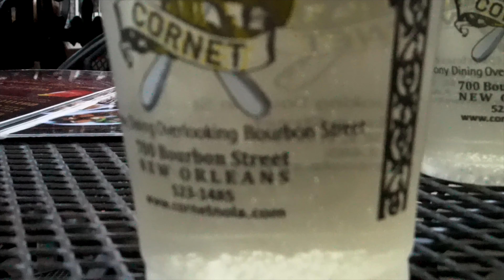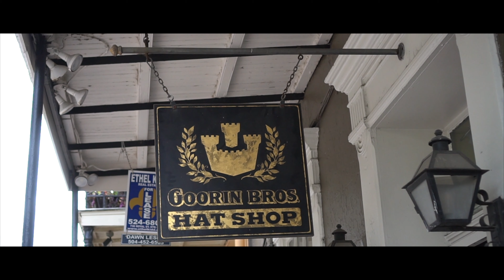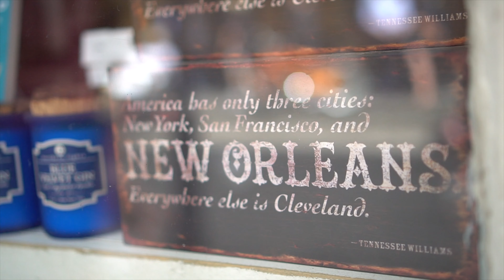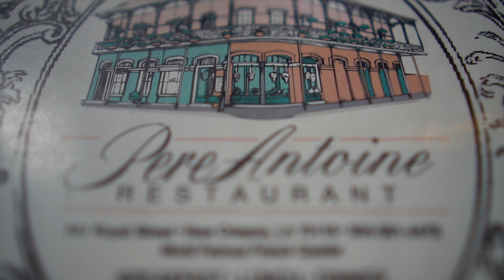New Orleans 2019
Weekend in New Orleans